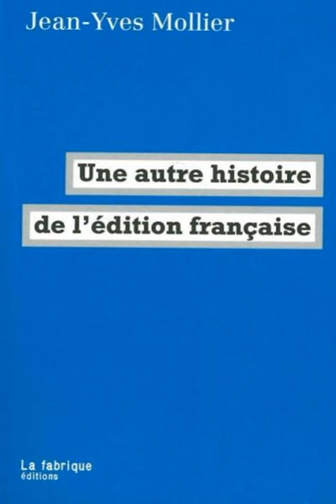E.Hazan et J.-Y. Mollier - Une autre histoire de l'édition française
[23/01/16]

Rencontre avec Eric Hazan,fondateur des éditions La Fabrique,et Jean-Yves Mollier autour de son livre "Une autre histoire de l'édition française."

L'histoire de l'édition française peut se raconter de bien des façons, par l'économie ou les techniques, par la sociologie de la lecture ou l'évolution de la diffusion, par les relations avec le pouvoir ou la carrière des capitaines de l'industrie éditoriale. Le livre de Jean-Yves Mollier - et c'est en cela que son histoire est autre - associe et croise ces approches par un subtil découpage des chapitres, à la fois chronologiques et thématiques.

On apprendra comment l'édition moderne est née à l'époque romantique mais par le secteur scolaire, sous l'impulsion de Louis Hachette puis de son concurrent, Pierre Larousse ; comment les éditeurs de Balzac, Hugo et Eugène Sue ont failli succomber face à la contrefaçon belge ; comment un certain Charpentier, ancien commis de librairie, a su produire des livres qui coûtaient deux francs au lieu de vingt. L'aventure se poursuit entre les deux guerres avec la concurrence entre Gallimard et Grasset pour le prix Goncourt nouvellement créé, elle continue sous l'Occupation où Jean-Yves Mollier montre que la profession a été nettement moins résistante qu'elle l'a affirmé par la suite. Les derniers chapitres racontent comment, depuis 1945, des empires que l'on pensait inébranlables se sont écroulés et comment la concentration capitaliste a remplacé les éditeurs par des financiers à la tête de maisons centenaires.
Une somme alerte où les plus avertis sur le sujet découvriront eux aussi bien des nouveautés.

Jean-Yves Mollier est professeur d'histoire contemporaine à l'université de Versailles Saint-Quentin-en-Yvelines. Spécialiste d'histoire du livre et de l'édition, il a publié de nombreux ouvrages sur le sujet en insistant sur les dimensions économique, sociale, politique et culturelle de cet univers.